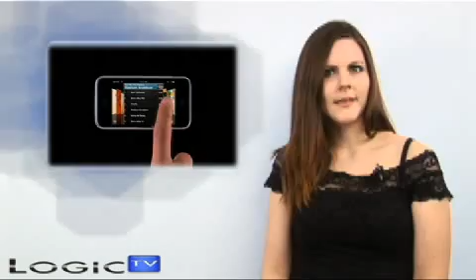iPhone 3G & Blu-ray Wins!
4 daily gadget newsblog!  This week's episode covers a World of Warcraft Tournament, Ferrari for kids, AppleTV Take 2 and a FREE Halo giveaway!